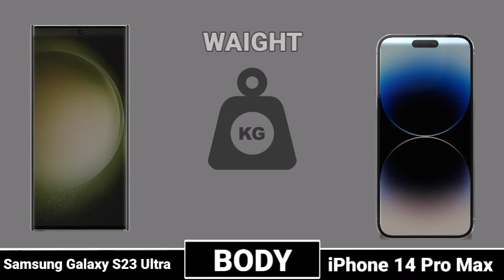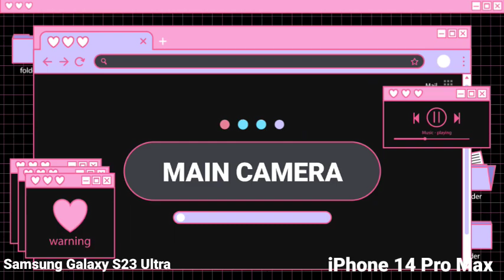Samsung Galaxy S23 Ultra V'S iPhone 14 Pro Max // iPhone 14 Pro Max V'S Samsung Galaxy S23 Ultra